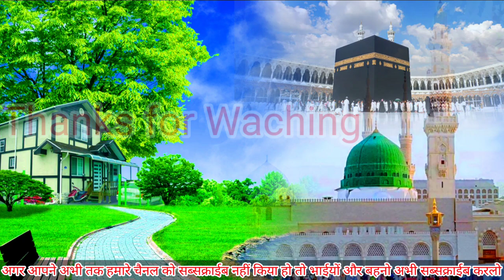Shihab bhai ka Safar Raat 12 Baje | क्या है सच्चाई 1 जनवरी 2023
Hi,

Shihab Chottur ka Naya Saal Ka Safar 1 January
Shihab ka Live Safar
Paidal Hajji
Paidal hajj Karne wala Shihab
Paidal hajj Karne wala
Paidal hajj Karne kaise hai
Shihab bhai ka Pakistani News
Shihab Chottur ka News 1 January
1 January ka Update Shihab Chottur

Shihab Chottur Pakistan ka Safar
Shihab Chottur ka Safar In Pakistan
Shihab Chottur ka Safar Ka Update

Shihab In Pakistan news
Shihab Chottur ka Safar Ka Viral video
Paidal hajj Karne wale ka Video

Shihab Chottur today news

paidal Hajji, Shihab chottur, shihabchotturlive, Shihab chottur ke sath, Shihab Bhai, Shahi Imam punjab

Mohammed Sageer Official, sageer ahmad saifi, 202 Day 31 December 2022, Shihab Chottur, Pakistan Visa 132 Days 11 October 2022, 213 Day     2022  1 January Pakistan Border

Shihab Chottur live tuday 1 January
Shihab Chottur paidal hajj Wala
Shihab Chottur ka safar Kab Hoga
Shihab Chottur ka Channel
Shihab Chottur ka Safar update

Shihab Chottur, Pakistan Border, Pakistan Visa 211 Days 23 October 2022, 145 Day 24 October 2022, 201 Day 1 January 2022

Shihab Channel
Shihab Chottur ka Maa Baap
Shihab Chottur live tuday location
Shihab Chottur live Location today 1 January

Malappuram to Makka and Shihab, shihabchotturlive today, Keralatomakkah, Malappuram to Makka, Punjab shahi imam, Shihab video

Mohammed Sageer Official, Pakistan Border, Pakistan Visa 213 Days 1 January  2022, sageer ahmad saifi, 145 Day 24 October 2022, 200 Day 30 December 2022, Shihab Chottur

shihab chottur, Shihab chottur, Kerala to Makkah by foot, Kerala shihab chottur

Shihab Chottur Ki 1 january ki Update

Shihab Bhai Ka Safar Jaldi Shuru hoga
Shihab Chottur khasa gaon update
Shihab Chottur Aafiya Kids School update